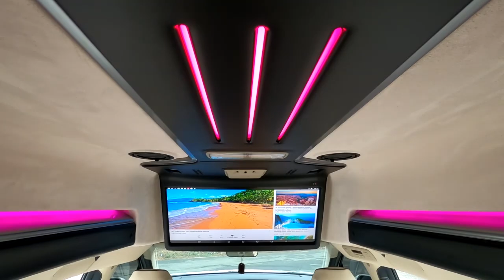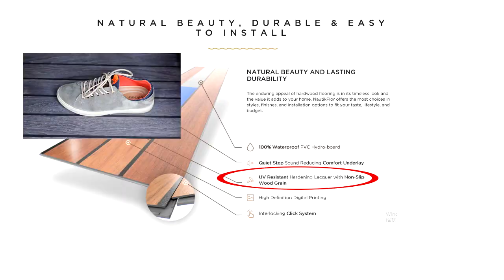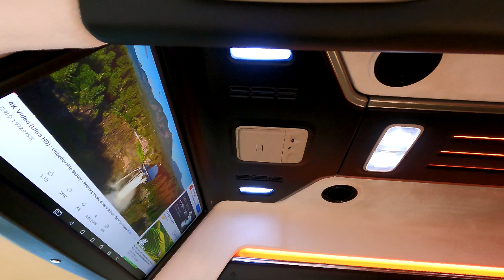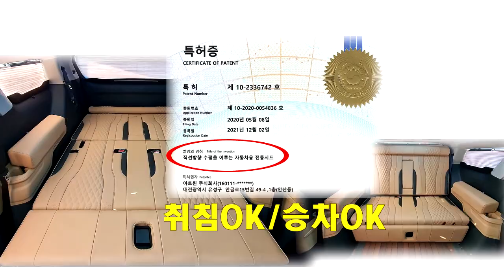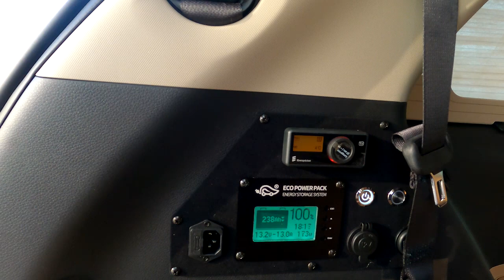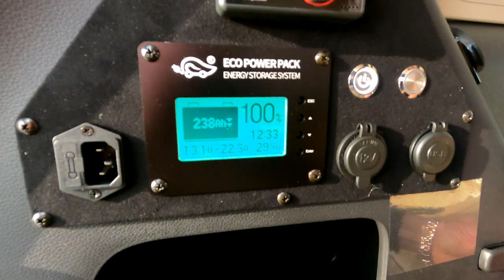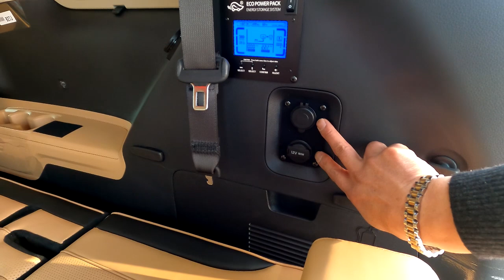[GV216]카니발이 이렇게 변신할수있나? 특별함이 평범함으로 가고있는 황제차박6인승+차박용전기장치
미니밴[MPV]전문기업 아트원(주)4세대 신형카니발로 제작되는 아트원글로밴하이리무진+황제차박6인모드+저기장치까지 이제는 많은분들이 기대하는
평범한 차량으로 자리잡고 있습니다.
더불어 선주문잔여차량들이 있어 빠른출고덕분에 많은분들이 계약변경도
주시고 있는 추세입니다.
[기아]순정하이리무진과 비교선택은 자유!
아트원 본점:
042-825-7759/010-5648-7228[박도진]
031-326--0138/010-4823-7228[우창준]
아트원 전국지사:
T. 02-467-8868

📢BGM
✔️Track - extenz - Endless Summer